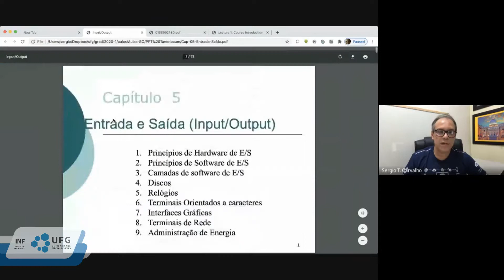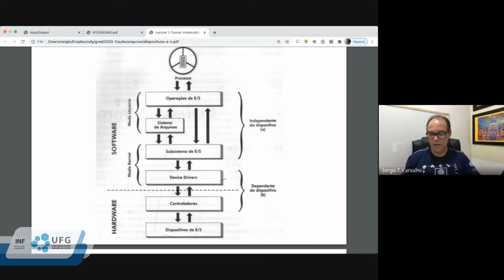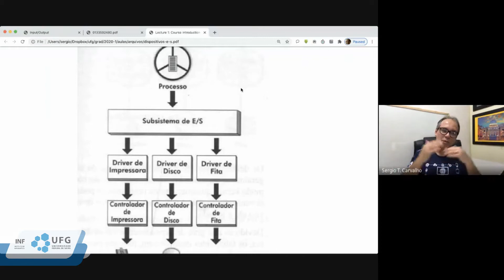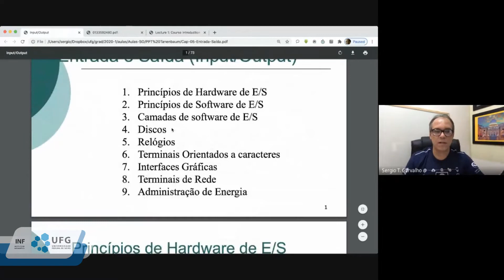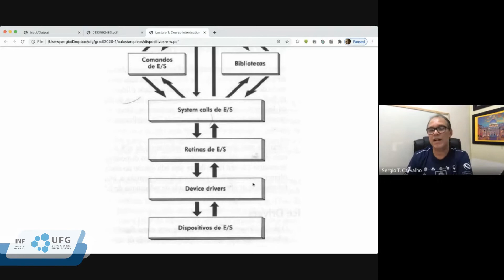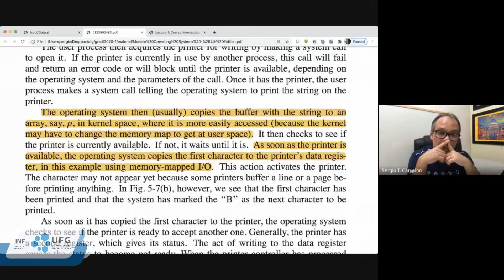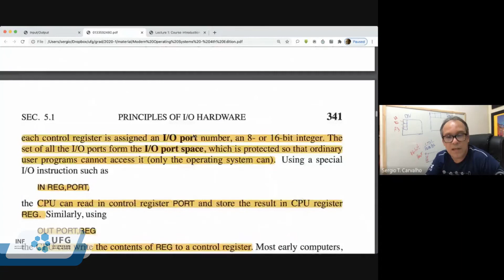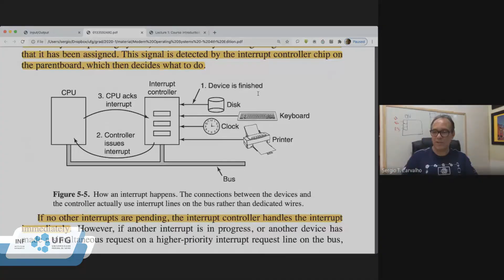Sistemas Operacionais - Aula 34 - Sistema de arquivos: Gerência de dispositivos, Operações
Sistemas Operacionais - Aula 34 - Sistema de arquivos: Gerência de dispositivos, Operações e system calls, Controladores

Tem interesse no tema de Sistemas Operacionais?

O professor do Instituto de Informática, Sérgio Carvalho, está se reunindo semanalmente com estudantes da disciplina de Sistemas Operacionais para estudo. Todas as aulas são gravadas e serão postadas no Youtube do INF.

Diante disso, convidamos a todos e todas que tenham interesse nessa temática para assistir às aulas que estarão no Youtube do INF todas as quartas-feiras, às 16h e as sextas às 18h.

Canal oficial do Instituto de Informática da Universidade Federal de Goiás, atualizada pela Equipe de Comunicação do INF.

Assine o nosso canal e dê seu like no vídeo!